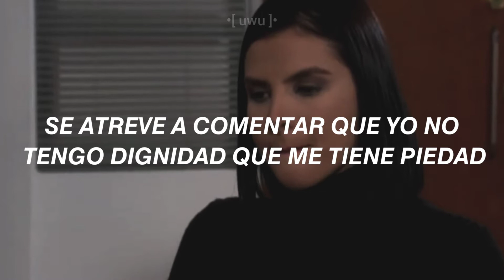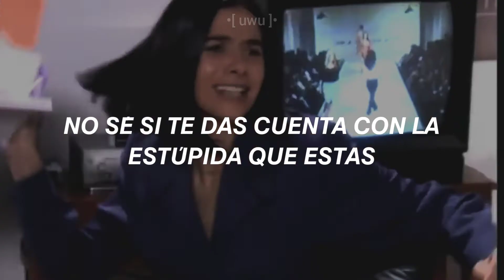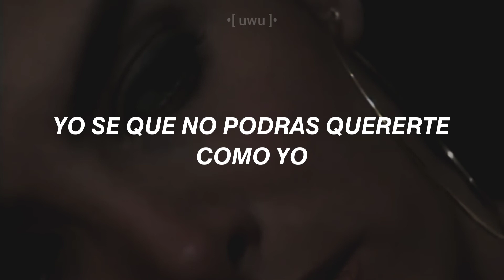𝒶𝓂𝒶𝓃𝒹𝒶 ℳ𝒾ℊ𝓊ℯ𝓁 • 𝒶𝓈𝒾́ 𝓃ℴ 𝓉ℯ 𝒶𝓂𝒶𝓇𝒶 𝒿𝒶𝓂𝒶𝓈 • 𝓁ℯ𝓉𝓇𝒶 • 𝒷ℯ𝓉𝓉𝓎 𝓁𝒶 𝒻ℯ𝒶